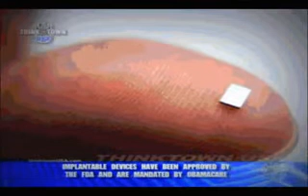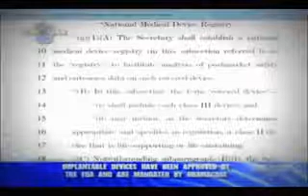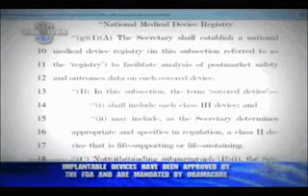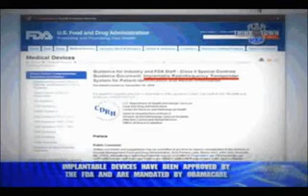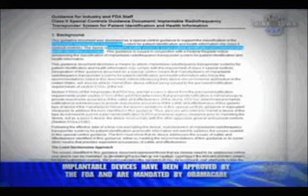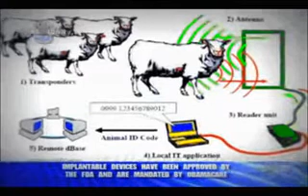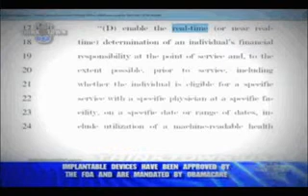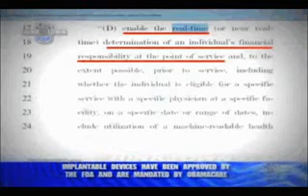RFID Device and Obamacare - Part 1 of 2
A youtube video explaining the RFID chip and Obamacare from ThinkTownUSA
(Part 1 of 2):